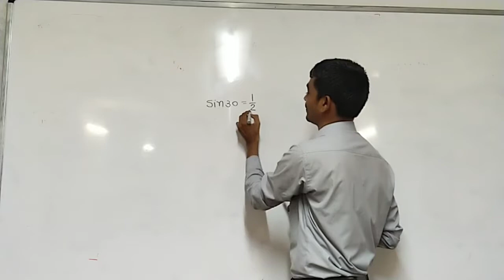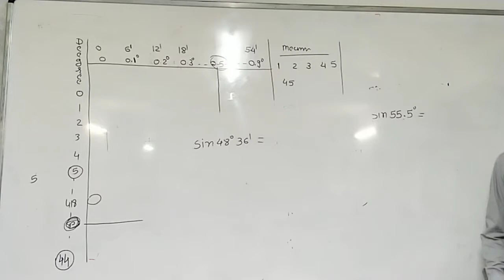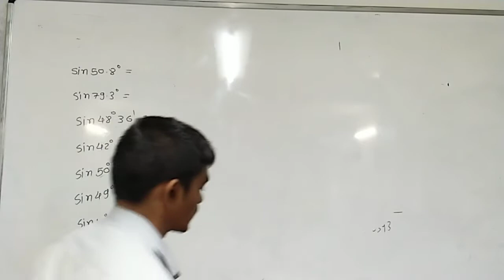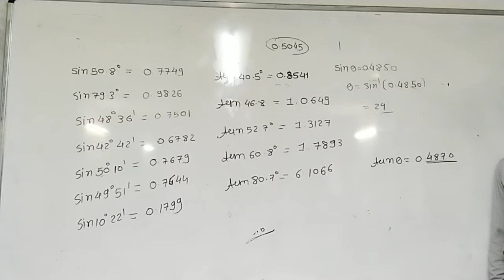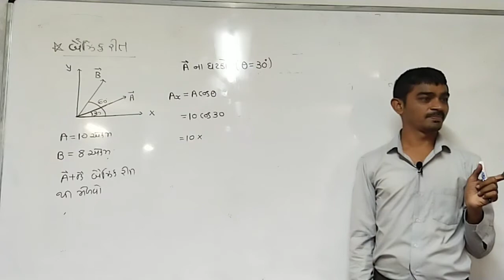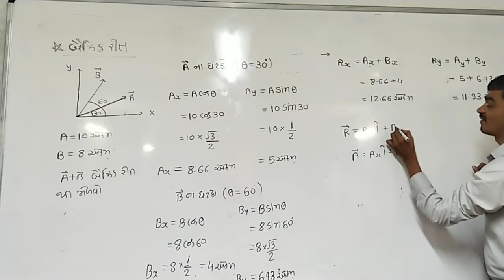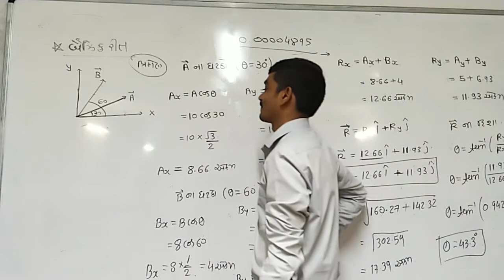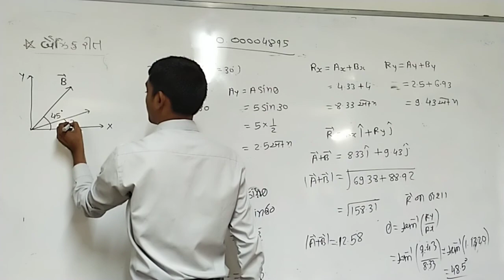STD 11/PHYSICS//24/06/2021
SARTHI VIDHYA SANKUL